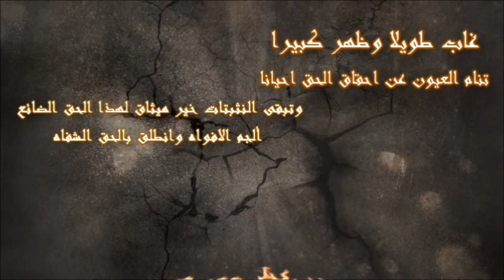كليب اهداء من قروب عالم الاتحاد للمطنوخ منصور البلوي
انتاجي : جودي البلوشي